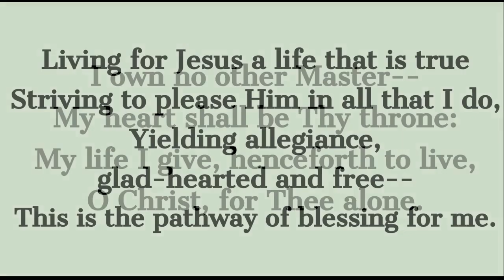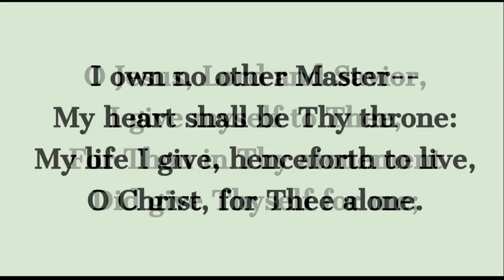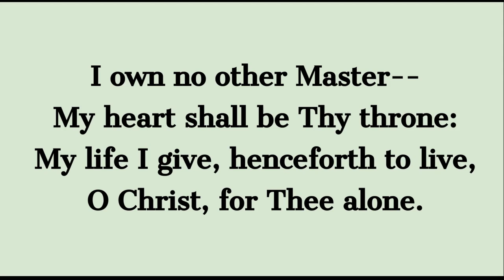Living for Jesus